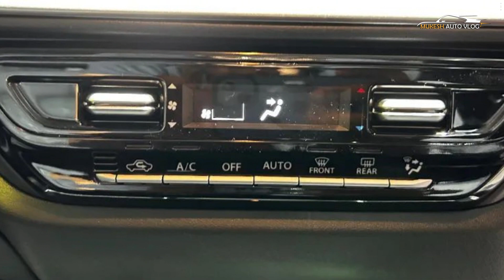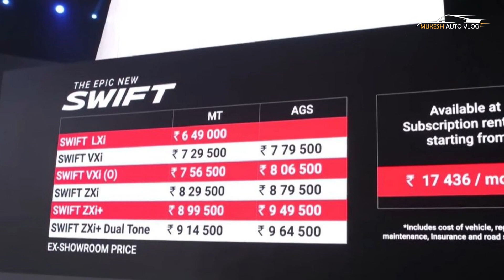New Maruti Suzuki Swift 2024 Launched @ 6.49 Lakh - Explained All Spec, Features, Engine & More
OFFCIAL WEBSITE AND PRODUCT DETAILS AND BOOKING :

Maruti Suzuki has launched the all-new Swift in the Indian market. The fourth generation Swift is available in five variants with prices starting at Rs 6.49 lakh (ex-showroom). The new Swift features a redesigned exterior with a low-slung grille, a clamshell bonnet and a floating roofline. It has large projector headlamps with L-shaped DRLs and LED fog lamps. The car looks quite familiar from the rear. It has wide haunches, with clear lens LED taillights and a wraparound rear windshield. This car is equipped with dual-tone alloy wheels. Moving to the interior, the new-gen Swift gets a more driver-focused cabin with a 3-spoke steering wheel, a twin-dial instrument cluster and a 9-inch touchscreen infotainment system in the centre. The car offers features such as Android Auto and Apple CarPlay connectivity, a wireless charger, height-adjustable driver seat, electric ORVMs and automatic climate control, to name a few. The 2024 Swift is available with a new Z-series 1.2-litre, 3-cylinder petrol engine that produces 80 BHP @ 5,700 rpm and 112 Nm @ 4,300 rpm. The engine is paired with either a 5-speed manual or a 5-speed AMT. Maruti Suzuki claims the new Z-series engine offers 10% better fuel efficiency in manual and 14% improved efficiency in AMT. The ARAI-certified mileage is 24.80 km/l (MT) and 25.75 km/l (AMT). The new Swift comes with 6 airbags as standard across all variants, along with 3-point seatbelts with seatbelt reminders for all seats, ABS with EBD and Brake Assist, a rearview camera, ESC and Hill Start Assist. The Swift is available in six exterior colours: Luster Blue, Novel Orange, Sizzling Red, Pearl Arctic White, Magma Grey and Splendid Silver. Three dual-tone colour options are also available, namely, Luster Blue with Midnight Black Roof, Sizzling Red with Midnight Black Roof, Pearl Arctic White with Midnight Black Roof.